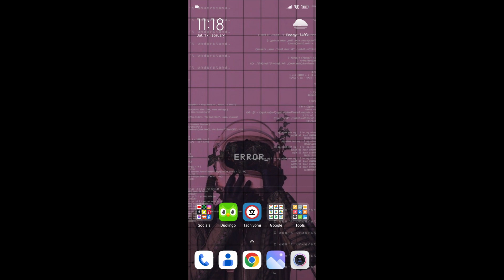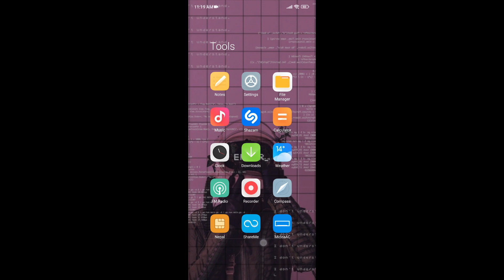How to Fix Minecraft App not Installed as Package Conflicts 2024 | Minecraft Tutorial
In this video, we'll delve into the common causes behind package conflicts that prevent Minecraft from installing correctly and provide you with practical solutions to resolve them. Join us as we tackle the challenge of resolving package conflicts and get your Minecraft installation back on track. By the end of this video, you'll have the knowledge and tools to troubleshoot and fix package conflicts, ensuring a smooth and seamless installation of Minecraft on your device.